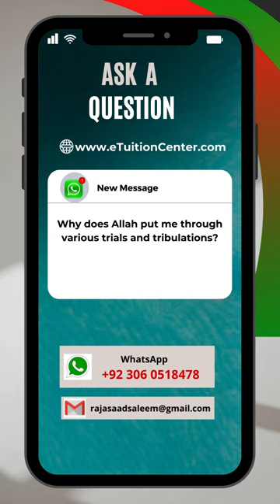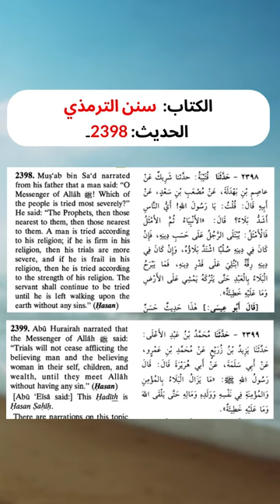Why does Allah put me through various trials and tribulations?